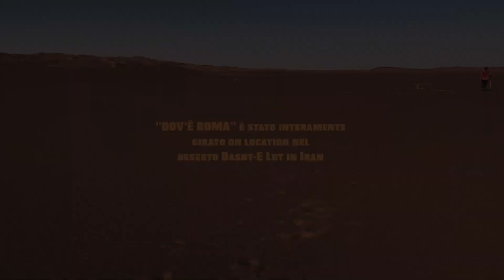4 Dogs and A Bone (by John P. Shanley, director John R. Pepper). Part 4